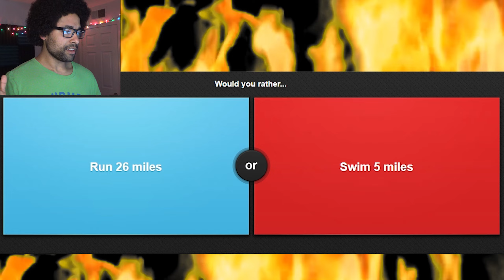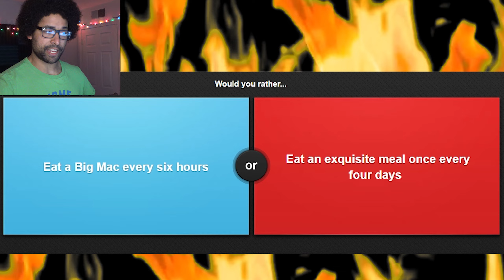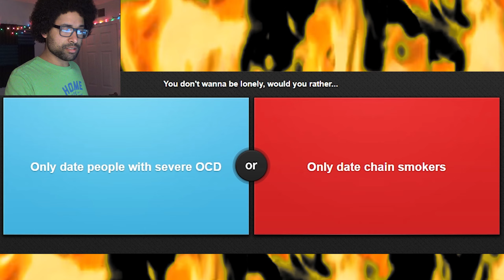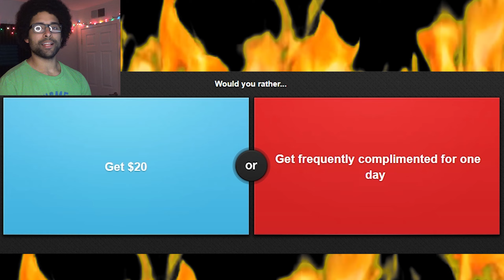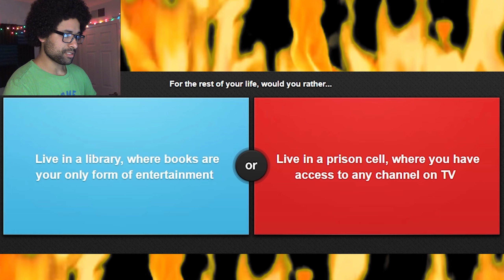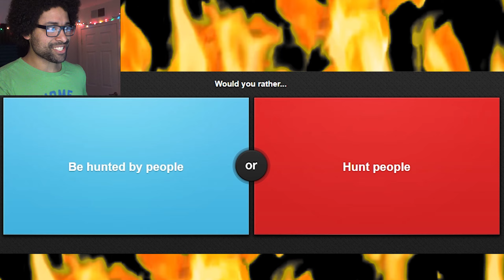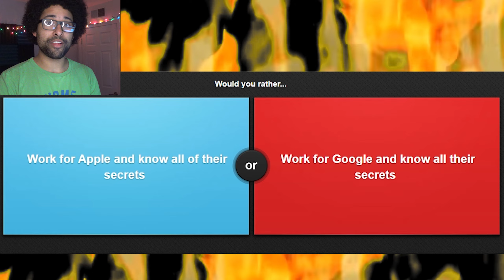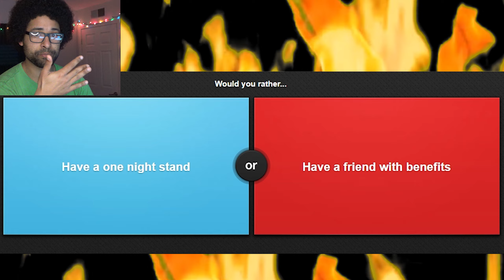A FIASCO TO ATLASTO | Would You Rather? - Part 11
So the "awesome" thumbnail turned out as a dirty strip club neon sign picasso. This series was a lot of fun, and a lot of stomach aches, and headaches, but I don't regret it... except maybe the black tooth grins and Frank's Red Hot sauce... p.s. LOTS of drums